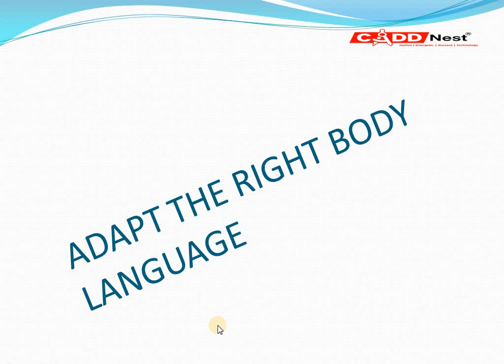CADD Nest - Adapt the right body language